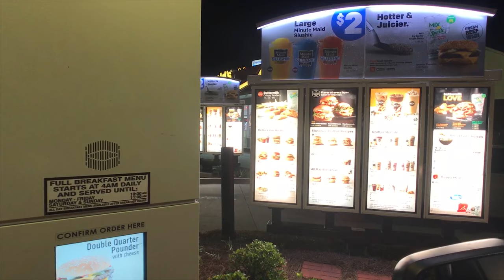New Bee Vac Preview In Saint Martin Mississippi With A Hive Removal from A Garrison Style House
Lightning show is better if you aren't watching on a cell phone.

A lot of you are on your game and spotted the queen right away.  She is clearly visible for about two seconds.